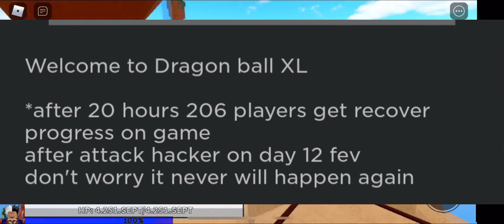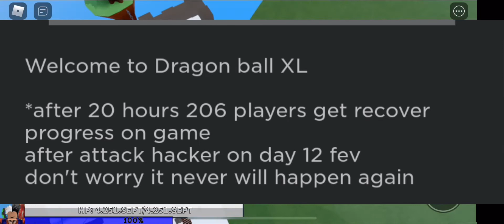Dragón ball Xl Information importante sobre el juego [Recuperación de 206 jugadores]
❌hola todos bienvenidos a mi hermosa descripción ❌
Espero que todos están teniendo un bonito día, y a los que no espero que se te mejore.

Viene con información importante sobre el juego de Dragón ball Xl donde en la descripción del juego decía que ellos lo sienten mucho por lo qué pasó pudieron rescatar 206 cuentas de jugadores, y que ellos lo siente mucho por eso, y la razón porque paso esto😟 fue porque ubo un “HACKER” que atacó a todos el 12 de febrero. Y demostrando que lo sienten mucho nos Dieron un código que sube [X3] para que podamos seguir entrenando.

Eso lo que entendí de la descripción.

Si quieres ser mi amigo o quieres charlar o jugar conmigo únete a mi Discord

Los veo en el próximo vídeo ❗️